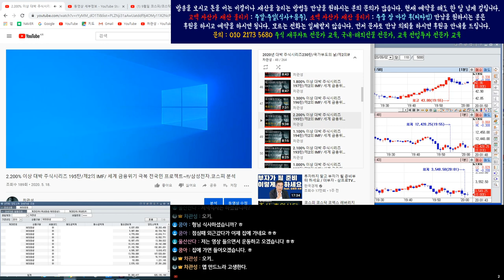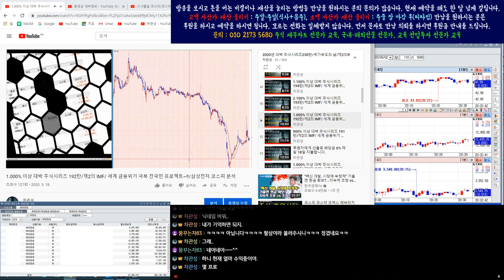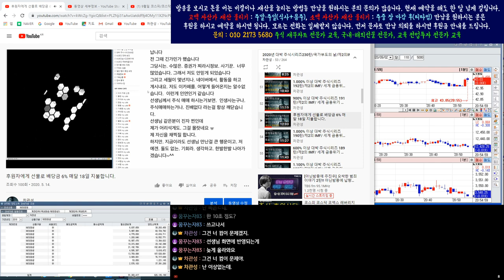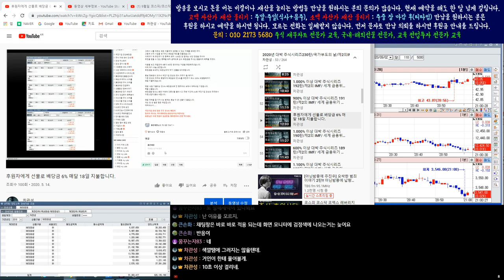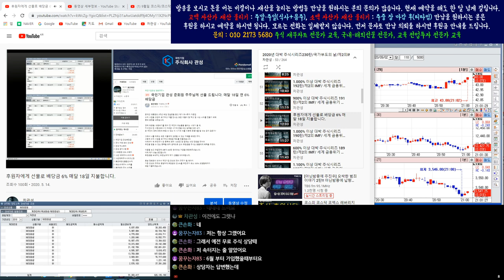1.000% 대박 주식 시리즈 / 이 종목에서 다 터지리라.